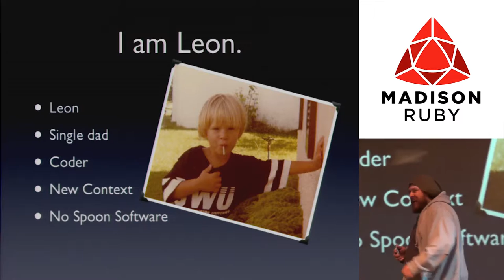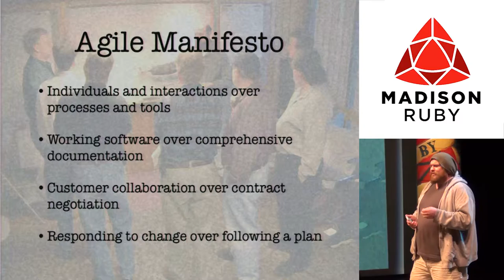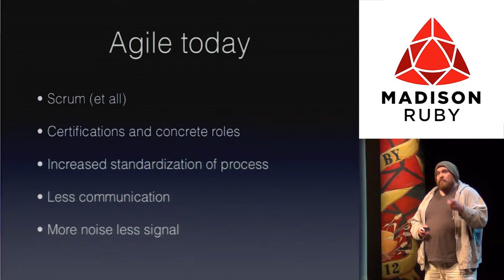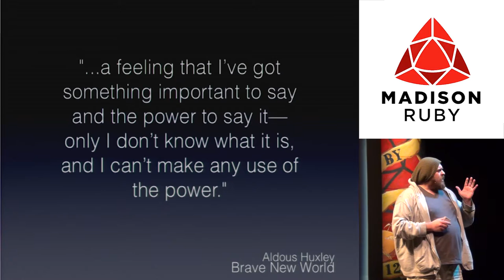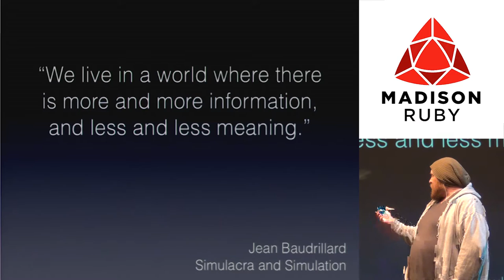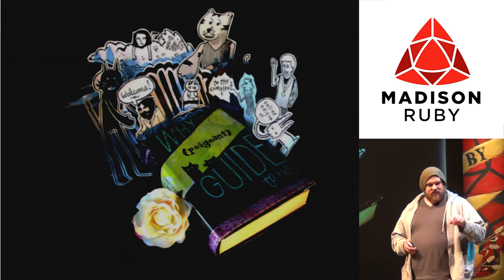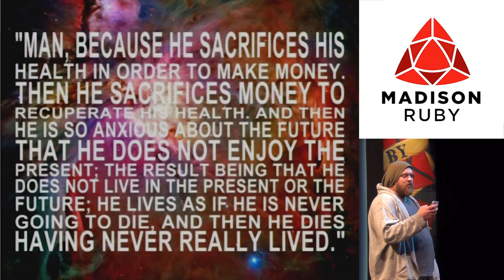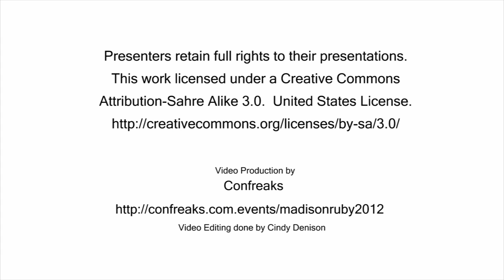Madison Ruby 2012 - Gonzo - Exploration of Culture, Innovation and the Weird in Software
Gonzo - Exploration of Culture, Innovation and the Weird in Software  by: Leon Gersing